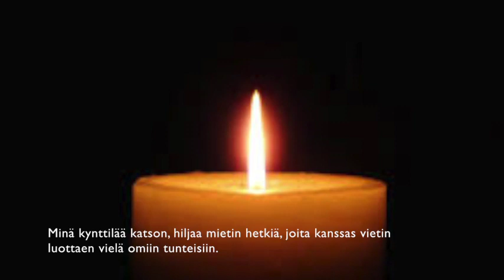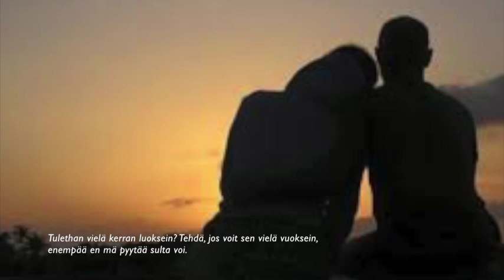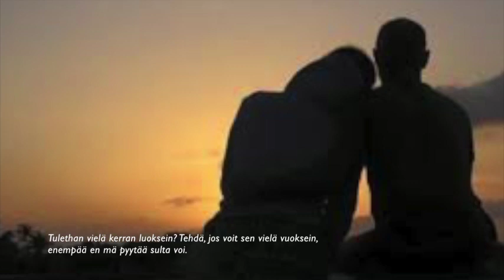Tulethan vielä (Demo)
Säv & San. Keijo Laitinen
Demo